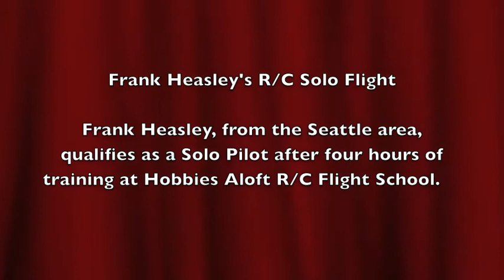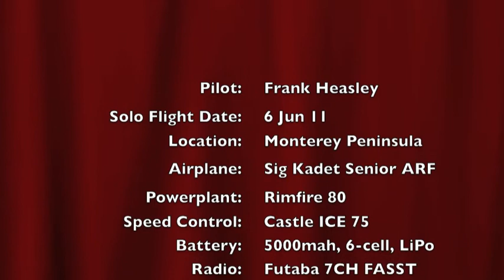Frank Heasley's RC Solo Flight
Frank Heasley, on 6 Jun 11, becomes the 295th R/C pilot to earn his solo wings at Hobbies Aloft R/C Flight School.  Frank, from the Seattle area, also becomes the first pilot to earn his wings while flying an electric-powered Sig Kadet Senior.  He accomplished his goal after just 4 hours of flight training, and about 400 practice landings with instructor, Ray Smith.  Congratulations on a job well done!